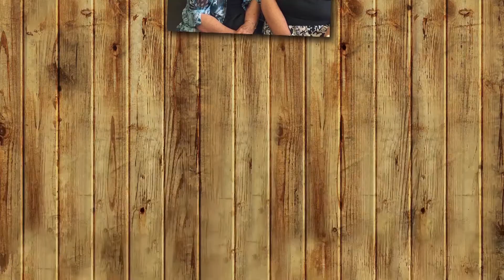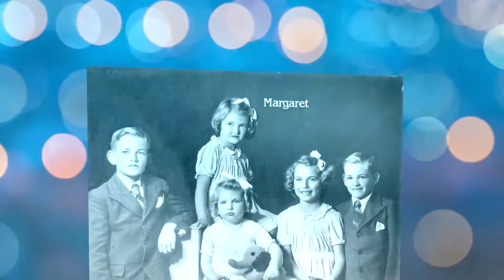Birthday Video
Anne & Margaret's birthday photo presentation